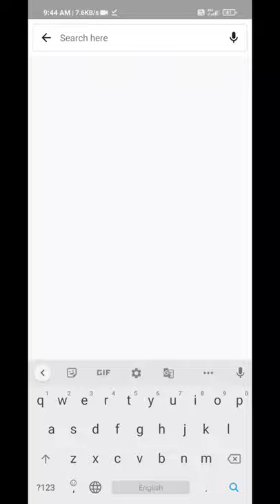wildlife animal of Cambodia Full HD 1080p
The wildlife of Cambodia is very diverse with at least 162 mammal species,[1] 600 bird species,[1] 176 reptile species (including 89 subspecies),[2] 900 freshwater fish species,[1] 670 invertebrate species, and more than 3000 plant species.[1] A single protected area, Keo Seima Wildlife Sanctuary, is known to support more than 950 total species, including 75 species that are listed as globally threatened on the IUCN Red List.[3] An unknown amount of species remains to be described by science, especially the insect group of butterflies and moths, collectively known as lepidopterans.[4]

Asian elephant

Sun bear
Many species in Cambodia, including several endemic ones, are recognized by the IUCN or World Conservation Union as threatened, endangered, or critically endangered due to deforestation and habitat destruction, poaching, the illegal wildlife trade, and farming, fishing, and forestry concessions. Intensive poaching may have already driven Cambodia's national animal, the kouprey, to extinction, wild tigers to extirpation, and Eld's deer, wild water buffaloes and hog deer are at critically low numbers.

Wildlife in Cambodia includes dholes, elephants, deer (sambar, Eld's deer, hog deer and muntjac), wild oxen (banteng and gaur), panthers, bears, and tigers. Cormorants, cranes, ibises, parrots, green peafowl, pheasants, and wild ducks are also found, and species of venomous snakes and constrictors are numerous. Deforestation, mining activities, and unregulated hunting, have diminished the country's wildlife diversity rapidly.

Cambodia also has many endangered species, including Asian elephant, Siamese crocodile, wild water buffalo, and the Germain's silver langur.

Much work is being done in this area to help conserve and protect Cambodia's unique wildlife. Wildlife conservation organizations operating in Cambodia include Conservation International, World Wildlife Fund, the Wildlife Conservation Society, Fauna and Flora International, BirdLife International, Wildlife Alliance, and many others. On 20 December 2016, 163 new animal species were reported in Southeast Asia including one known as the Klingon newt for its resemblance to a Klingon from Star Trek.[5]

Fauna Edit

Dhole

Leopard cat

Siamese crocodiles
Some animals native to Cambodia:

Mammals Edit
Main article: List of mammals of Cambodia
Asian black bear
Asian elephant
Asian golden cat
Banteng - endangered
Binturong - vulnerable
Clouded leopard
Dhole
Douc langur
Eld's deer
Gaur - vulnerable
Hog badger - vulnerable
Hog deer
Indian muntjac
Irrawaddy dolphin
Kouprey - critically endangered
Kting voar
Leopard cat
Lesser false vampire bat
Marbled cat
Pileated gibbon - endangered
Rice-field rat
Sambar deer
Serow
Silvery lutung
Sun bear
Wild boar
Wild water buffalo - endangered
Reptiles Edit
Asiatic softshell turtle
Batagur baska
Bengal monitor
Blood python
Burmese python
Cantor's giant soft-shelled turtle
False gharial
Green sea turtle
Hawksbill turtle
Indotestudo elongata
Leatherback sea turtle - vulnerable
Manouria emys
Pelochelys cantorii
Ramphotyphlops braminus
Reticulated python
Saltwater crocodile
Siamese crocodile - critically endangered
Water monitor
Golden flying snake
Asian vine snake
Long-nosed whip snake
Many-spotted cat snake
Mangrove snake
Dog-toothed cat snake
Green cat snake
Kukri snakes
Radiated ratsnake
White-lipped pit viper
Large-eyed pit viper
Mountain pit viper
Malayan pit viper
Russell's viper
Monocled cobra
Indochinese spitting cobra
King cobra - vulnerable
Banded krait
Malayan krait
Red-headed krait
Red-tailed pipe snake
Sunbeam snake
Little file snake
Elephant trunk snake
Asian coral snakes
Tentacled snake
Sea snake
Sea krait
Fish Edit
Asian arowana - endangered
Barbus sp.
Botia sp.
Channa sp. (snakehead fishes)
Danio sp.
Labeo sp.
Mekong freshwater stingray
Mekong giant catfish - critically endangered
Pangasius sp. (catfishes)
Pangio sp. (kuhli loach)
Rasbora sp.
Trichogaster sp.
Birds Edit
Main article: List of birds of Cambodia
Molluscs Edit
Main article: List of non-marine molluscs of Cambodia
Insects Edit
There are several species of insects in Cambodia still undescribed by science.

Blue ant (an undescribed species of Leptogenys ants)[6][7][8]
Only preliminary research has been done on butterflies and moths (lepidopterans) in Cambodia, even though it is an abundant lifeform in the country. No identification literature exists for Cambodia on this group yet.[4]

Indian moon moth (Actias selene), a common moth across Asia
Common evening brown butterfly (Melanitis leda), common in Cambodian woodlands

Pileated gibbon.
Cambodia has the largest population in the world of this endangered ape.